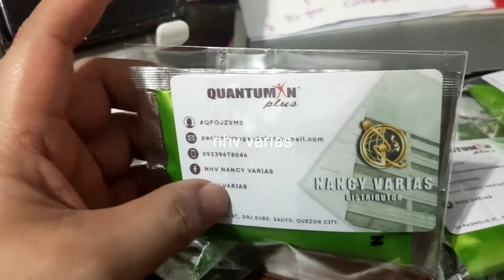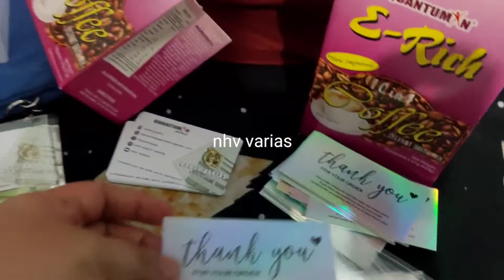Quantumin Plus Repacking Calling Cards Coffee & Thankyou cards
MESSAGE ME FB : NHV NANCY VARIAS / NHV VARIAS
LEGIT DISTRIBUTOR HERE SINCE OCT 2021
ID # QPOJZVM3

THANKS PO SA LAHAT NG NAG TITIWALA PO NA MAG ORDER PO SA AKIN AT GOD BLESS US ALL - KEEP SAFE AND HEALTHY GUYS - ALWAYS KEEP IN MIND THAT
PREVENTION IS ALWAYS BETTER THAN CURE